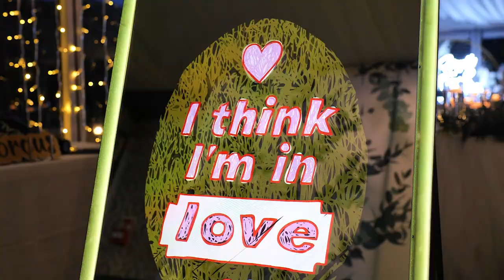Music Man Entertainment Mirror AIR Photo Booth | Wedding Video | Saratoga Springs, NY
To follow Mike @ Music Man Entertainment on Facebook, Instagram, Pinterest, Twitter & YouTube.  (( See Links Below ))